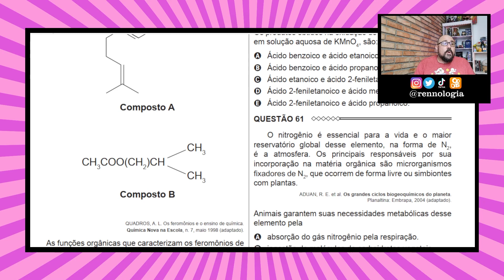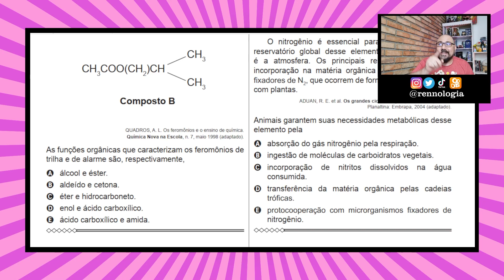Resolução de Questões - Ecologia - ENEM 2015 - Caderno Azul - Questão 61